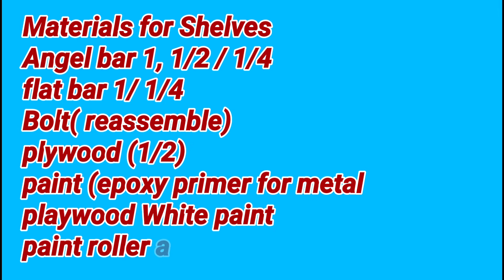How to make shelve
the dry good store open soon to start the business